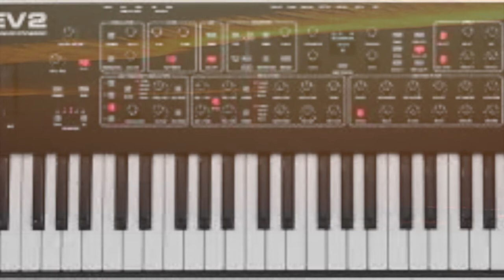My Dave Smith Sequential Tribute video PRO 3 REV 2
My tribute to Dave Smith using a Rev 2 and Pro 3 sequence recorded live as is direct.
I heard Dave liked a the more aggressive sounds! so the PRO 3 screams my heart out for him here..and the REV 2 plays soft.. Genuinely very sad to see a legend like Dave Smith gone too soon he was a real inspiration for me.